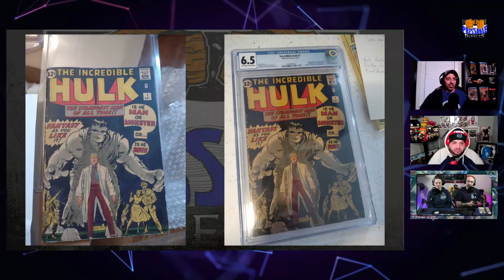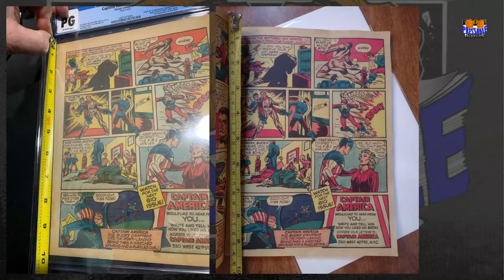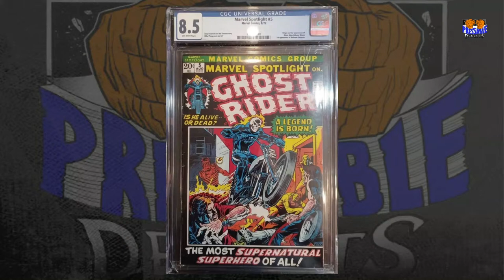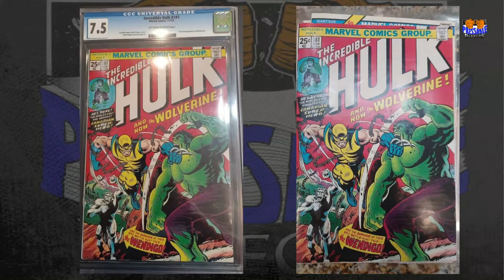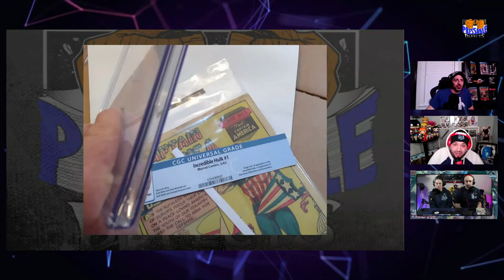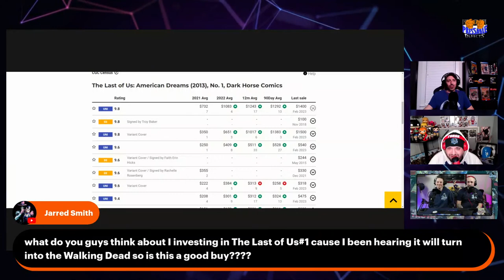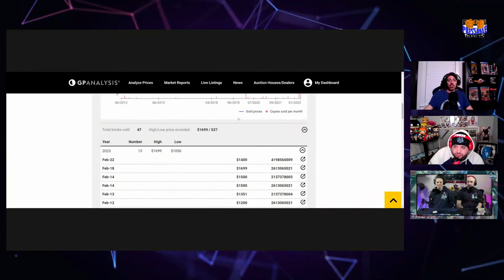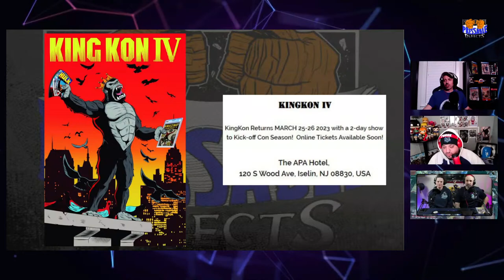HUGE Comic Boom SCAM ALERT | Fake Comic Grails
The Defects are back for the best comic book talk show around! There's a comic book scam running through the community. Fake CGC Hulk 181, Hulk 1, Captain America 1 and more.

🔶Follow us on WhatNot, New Users Get $10 off your 1st purchase🔶
New To WhatNot?

🔶Our Links 🔶
We're on Spotify, Audible, Apple, etc!! Search: "Pressable Defects"

🔶For your Comic Pressing/Cleaning Needs 🔶
X-Press Comic Book Pressing Service

🔶Online Comic Shop 🔶
MUTANT BEAVER COMICS
Canada’s #1 store for Exclusive Variants and Hot Comics
Monthly Pull List Service Available
Signed Books, Graded Books, Comic Supplies and more